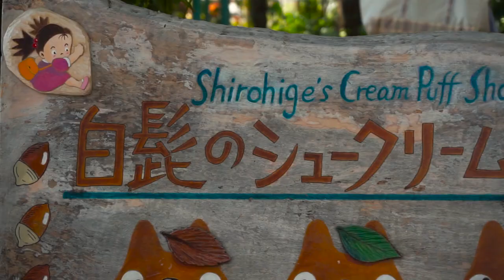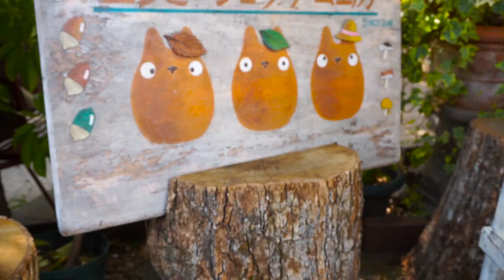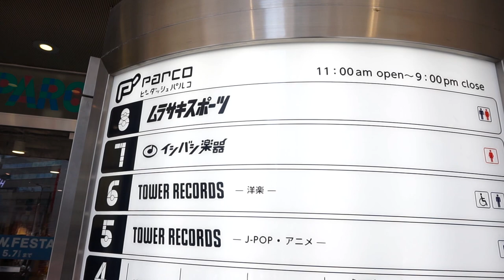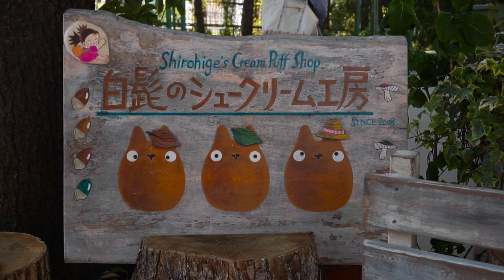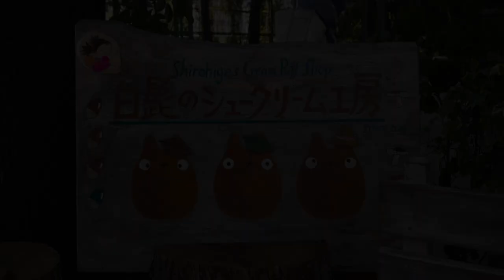Totoro Windbeutel + Cosplay Shopping in Ikebukuro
Wir beginnen den Tag mit Totoro Windbeuteln und dann geht es nach Ikebukuro um ein wenig Cosplay Zeugs zu kaufen. Wie erfolgreich ich dabei bin, könnt ihr euch dann im Video anschauen :D

***Musik***
TETF - Kirby Machine